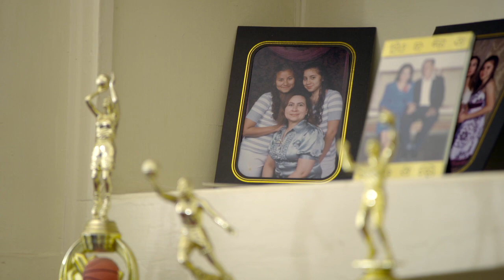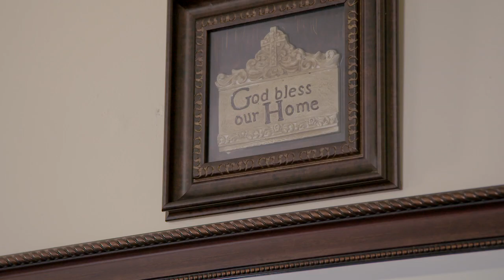Valley of the Undocumented, Directed by Guillermo Diaz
Directed by Guillermo Diaz
Poem written and narrated by Lemon Andersen

Welcome.us is proud to present "Valley of the Undocumented", directed by Guillermo Diaz ("Scandal","Half Baked") and inspired by the millions of people who live in the United States with the very real fear that an undocumented family member could be deported at any moment. This video captures the profound desire of these people to live in this country with their families and homes intact.

Celebrate Immigrant Heritage Month with Welcome.US!

James Adolphus, Cinematographer
Michael Skolnik, Executive Producer
Joseph La Morte, Gloria La Morte, Producers
Flannery Miller, Co-Producer

A special thank you to:

HOLA (Heart of LA)
Dream Resource Center
IDEAS at UCLA
United We Dream